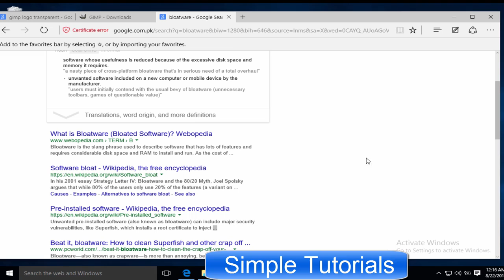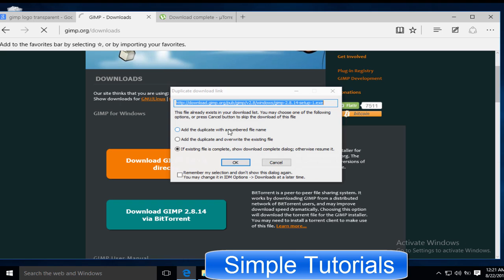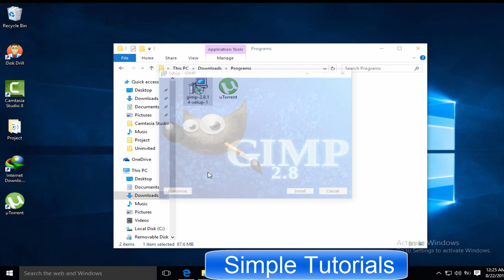How To Download Gimp on Windows 10 Safely And Fast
How To Download Gimp and install on Windows 10, Windows 8, Windows 7, Windows Vista and Windows XP Safely And Fast.
video tutorial teaches How To Download Gimp on Windows 10 Safely with a torrent file and without torrent using regular download manager.

Pay a visit to Gimp.org/downloads to download latest and safe to use version of Gimp for XP, Windows Vista, Windows 7, 8 and Windows 10.

Since I use Microsoft Windows, This is why, It shows me download page for Windows. Now you can download latest and safe version of Gimp from the official website.

You have two download options. Both download options are given for your convenience.

Option number 1 is regular download option. You can download Gimp installer using any download manager for example, Internet Download Manager.

The second option is BitTorrent. Gimp.Org provides this option for all those who have a slow or unreliable internet connection. You need to install uTorrent or any other BitTorrent client to use this option to download Gimp.

This Gimp installer can be used on both 32 and 64 bit machines alike

The download is now completed. You can start the installation process. There is nothing harmful in it, Gimp does not require any additional software. You just need to select installation location and click next next.

How To Download Gimp and install on Windows 10, Windows 8, Windows 7, Windows Vista and Windows XP Safely And Fast. without torrent